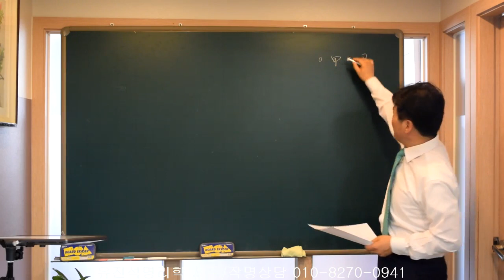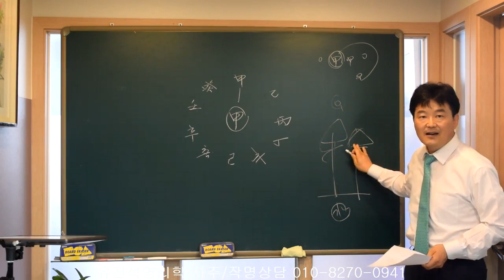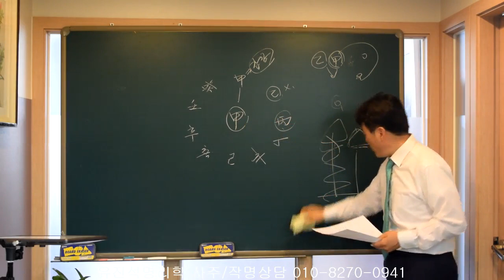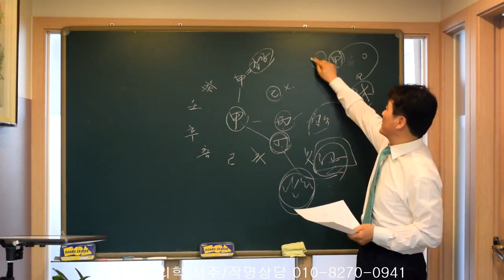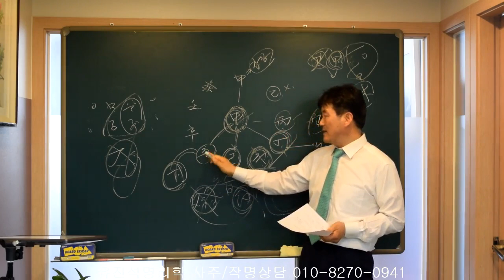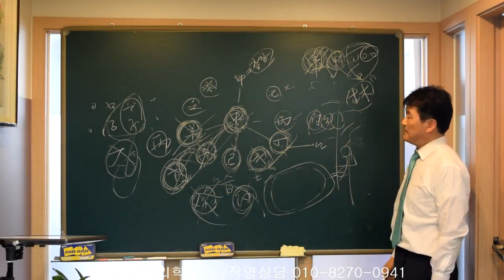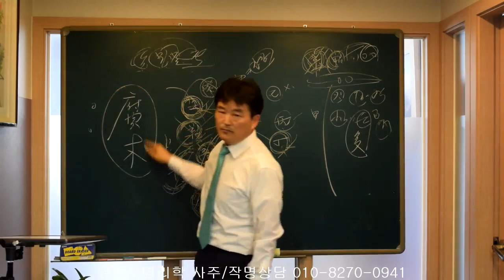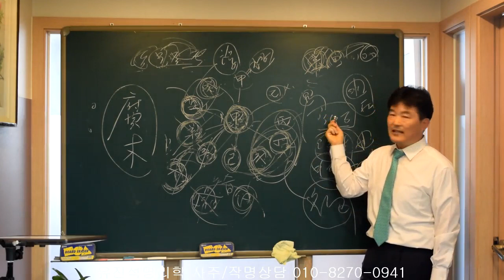사주에서 투명성과 확실성을 알려주는 천간. 오상유진석명리학강의